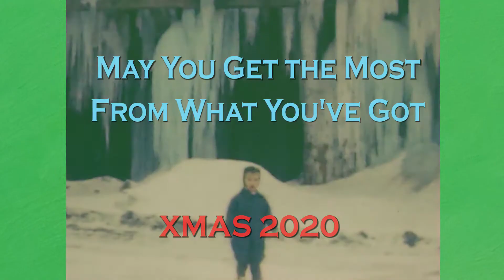Christmas Memories of Meaderville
A video montage of Christmas footage shot in Meaderville Montana during the 1950's and 60's.